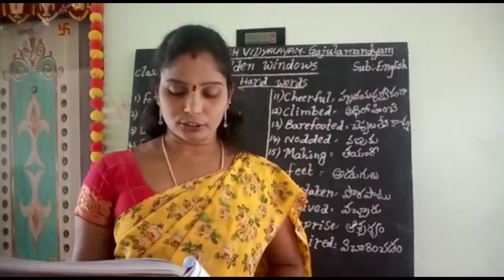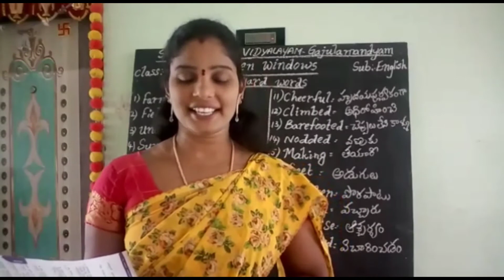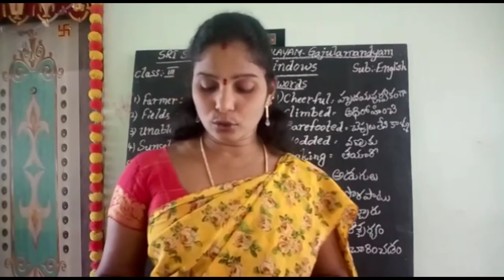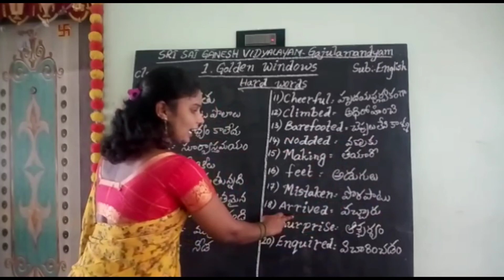Third Class English Golden Windows